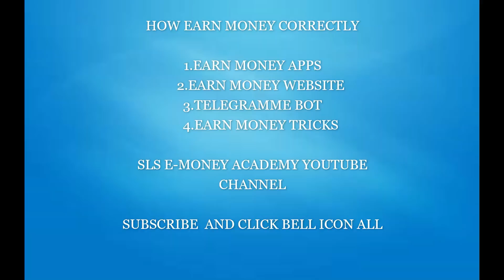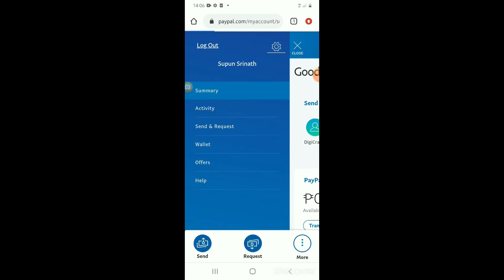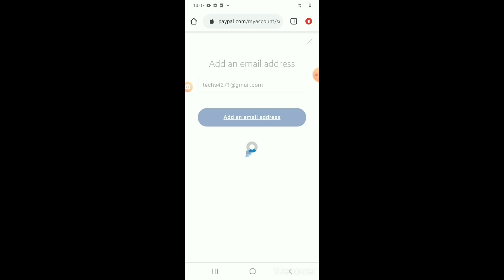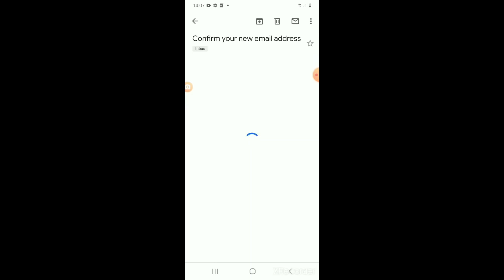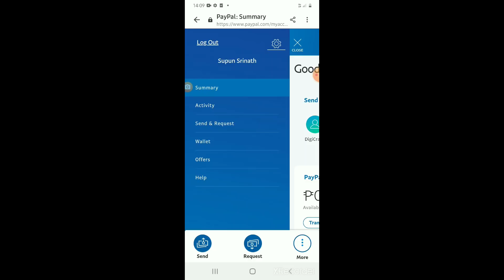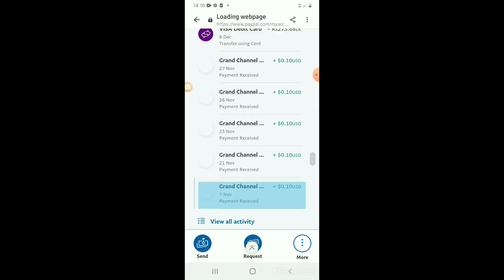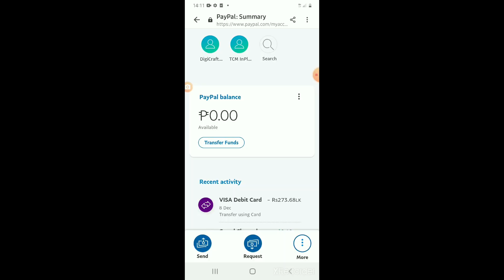how to add other emails to paypal/e money sinhala/paypal sinhala/paypal trick sinhala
ගොඩක් අය අපෙන් ඉල්ලුව VIDEO එකක්  මෙන්න.
LIVE VIDEO එකකින්ම ‌ගෙනාවා.

2021 CRYPTOCURRENCY වල දියුනුවක්
E MONEY කරන අයට සුබයි.
LIVE VIDEO